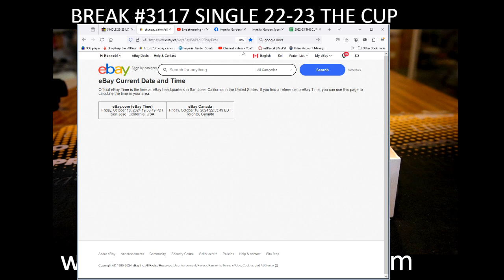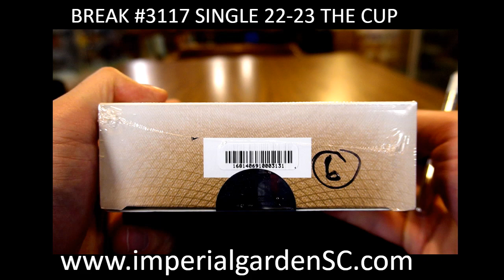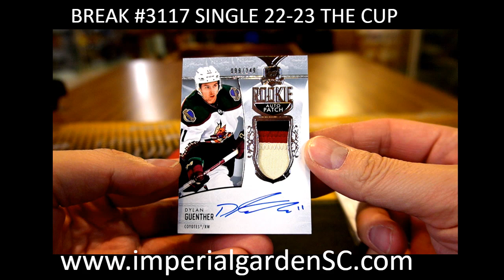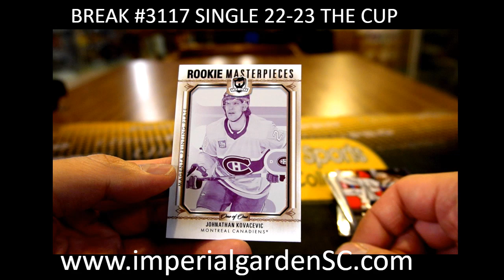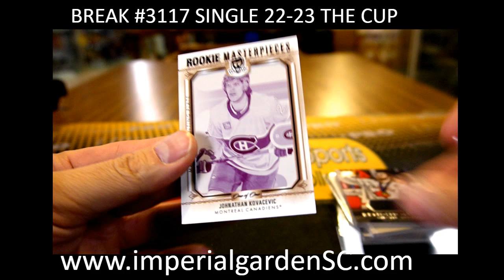SINGLE BREAK #3117 : 22-23 upperdeck THE CUP (EXQUISITE) NHL HOCKEY BOX